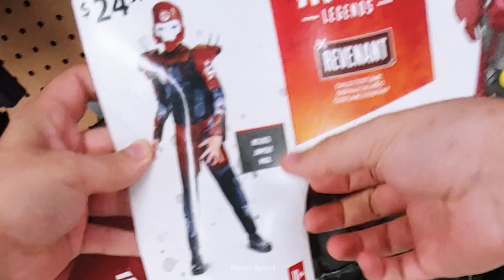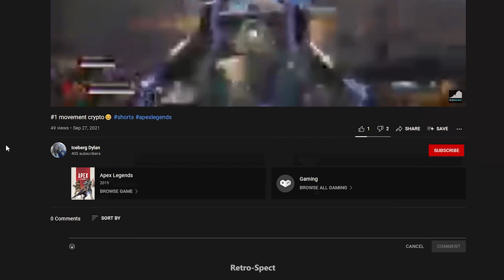The SHADOW ROYALE Experience.EXE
This Apex event is a little spoooky! Thanks for @TheMacroShow for hanging out :)

Songs Used-
luigis mansion ssb wii u
mario party 10- haunted trail theme
shifty boo mansion- mario 3d world
tags ignore
apex.exe, apex funny, apex retrospect, apex halloween, apex monsters within, why are you reading these tags?